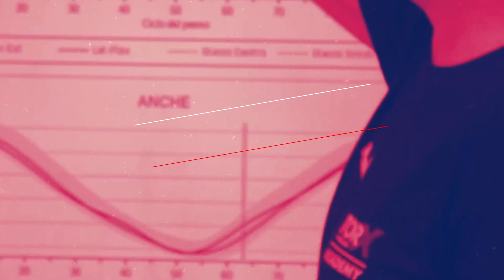TORX Academy / Training exercises / Criss cross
In the Criss cross exercise, lift your legs and arms, then alternately bring the elbow towards the opposite knee while rotating the torso. The objective is to engage the abdominals and stabilize the pelvis.

💥 TORX® ACADEMY: a comprehensive training journey, a unique preparation path built by VDA Trailers, Franco Collé (four-time winner of the TOR330 - Tor des Géants®), and a team of professionals and experts. ℹ️ learn more 🔜